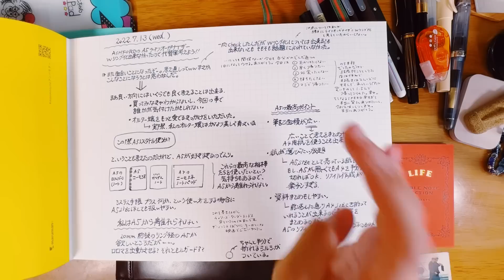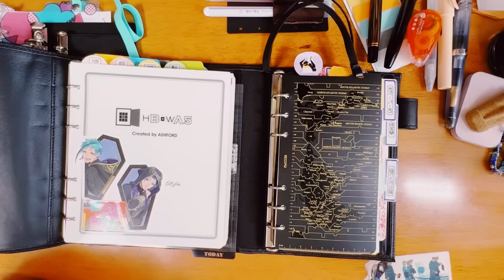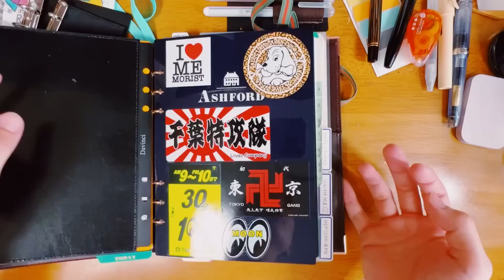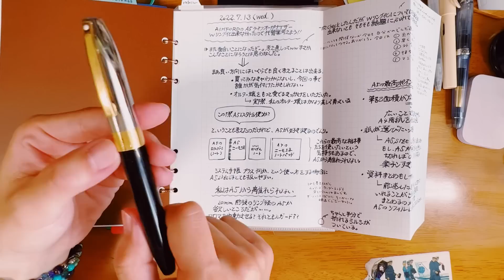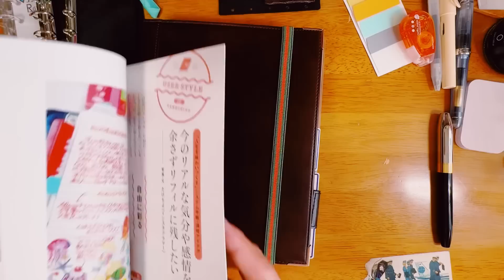色んなサイズの【ライフオーガナイザー比較】＆最適化されたレクタングルオルター嬢の中身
2022/07/14
昨日の一件のおかげで私のオルター嬢が更にパワーアップしました🕺

*⑅︎୨୧┈︎┈︎┈︎┈︎୨୧⑅︎*